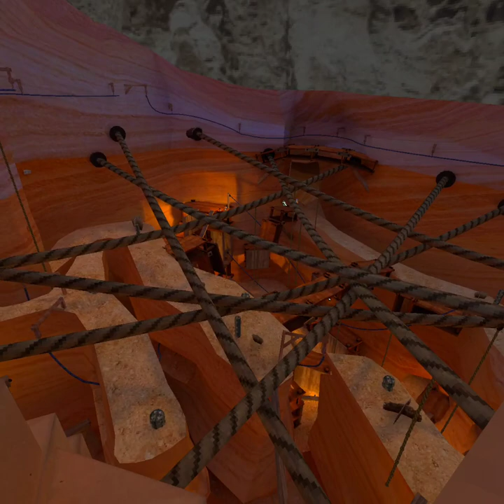Playing the WORST gorilla tag map….